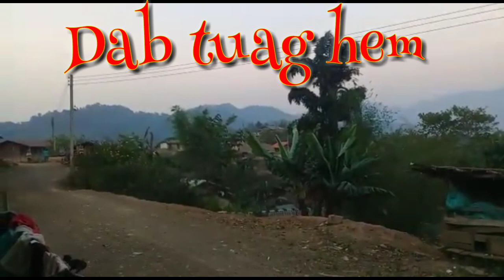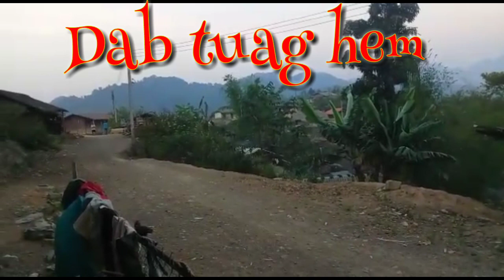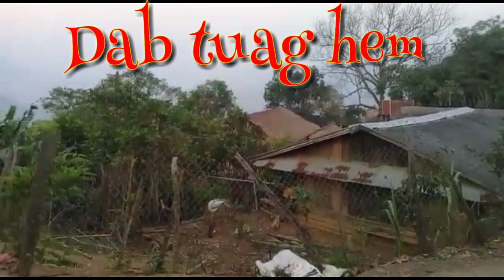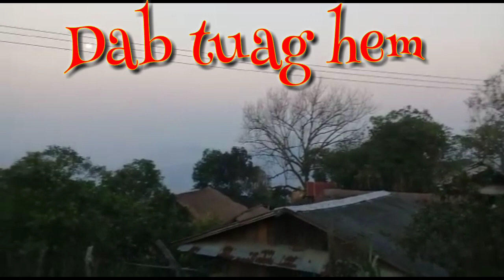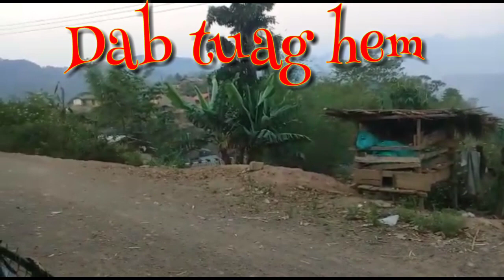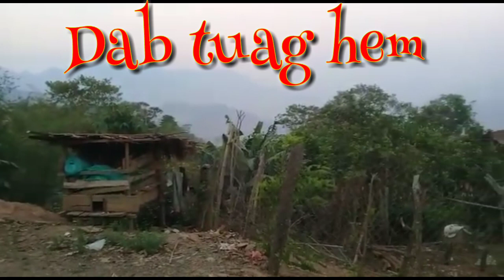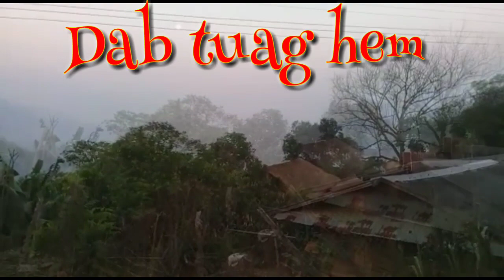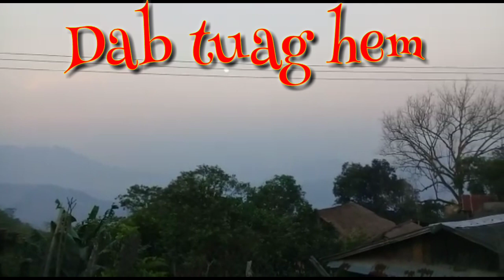Dab tuag niam loj hem niam yaus...25/3/2019